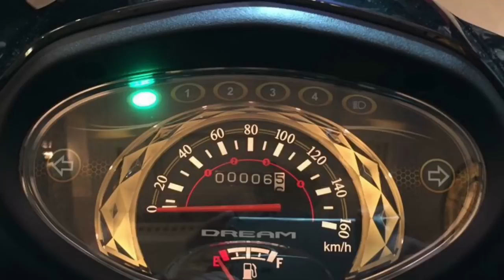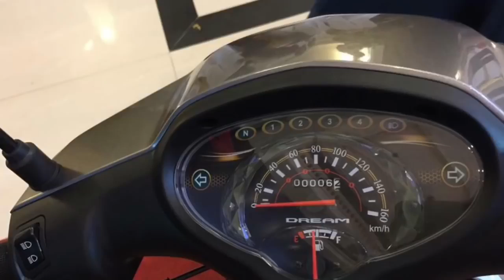Honda Dream 2018 Dream 2018 Review 2018 HD